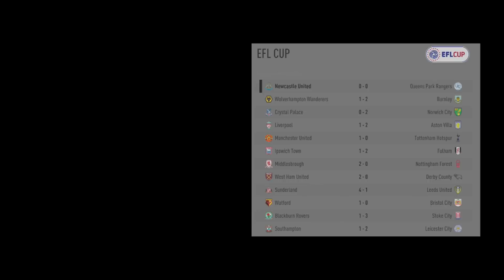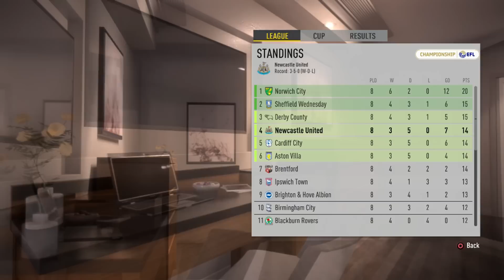FIFA 17 - The Journey - Episode 9 - First Penalties!!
Hey guys! If your wondering who I am. I am just a gamer enjoying playing these games for you guys. I try my best to be entertaining and funny... but the funny part doesn't go so well... well either way if you are interested give the video a like and subscribe for more somewhat funny content! So Guys, If you would like to stalk me and see awesome Updates; Such as when I upload a video or just talk to me, check me out at these links!!!

Tumbler - Coming soon... Probably not..